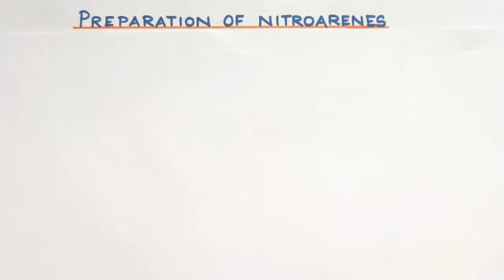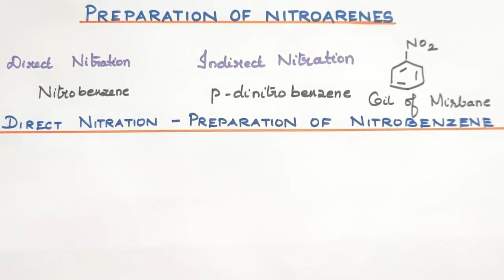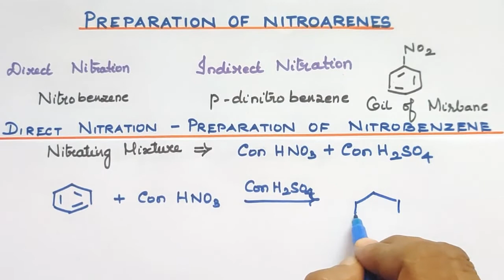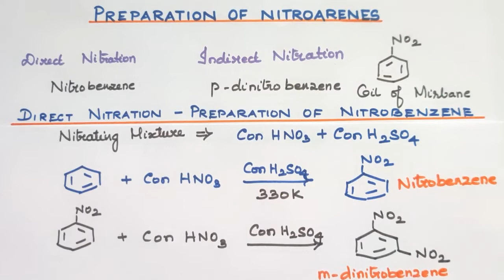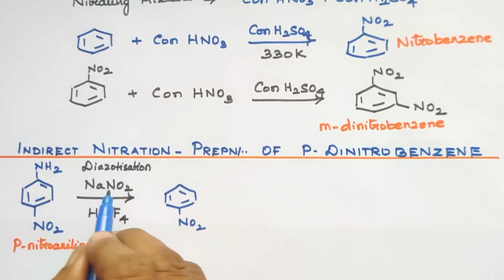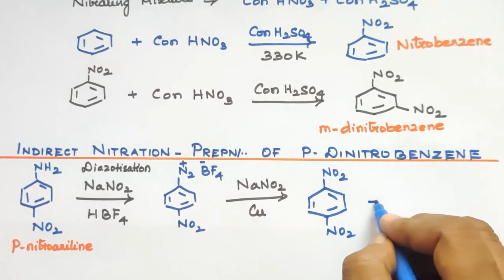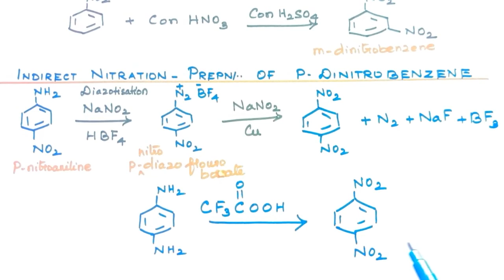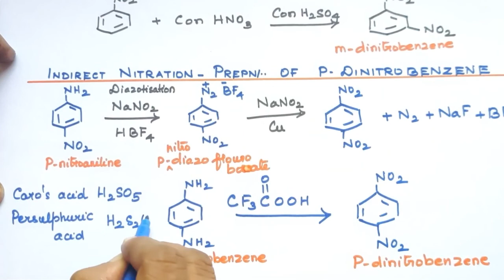ONC-6/Preparation of Nitroarenes/TN 12th STD/Explanation in Tamil